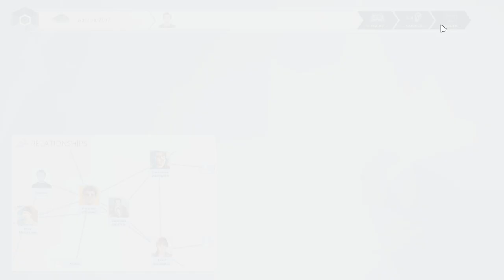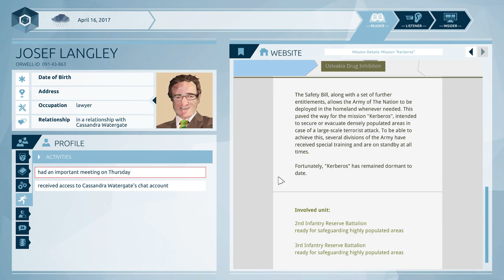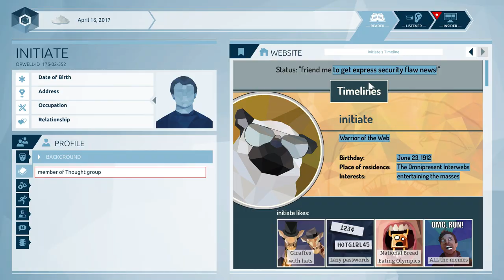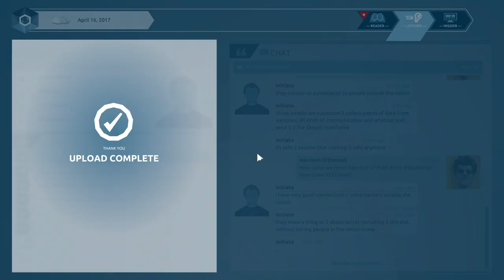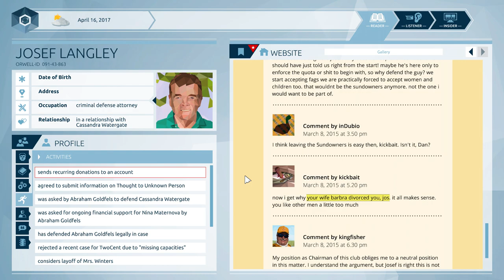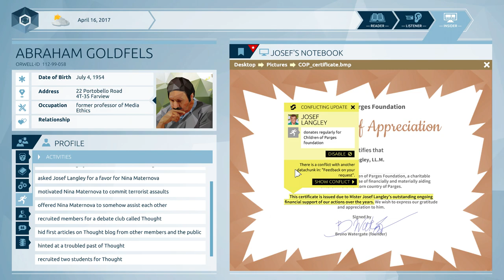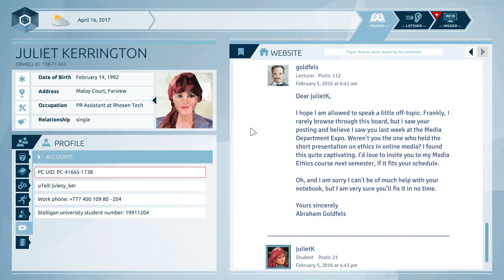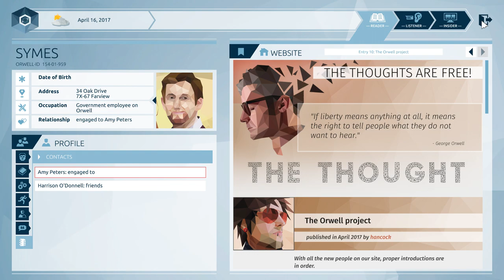Getting Personal - Orwell [E4]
Orwell is copyright Osmotic Studios
Original Recording Date: Nov. 10, 2016